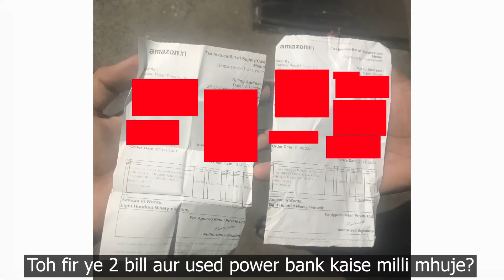Amazon Fraud || Online shopping Frauds Exposed!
In this Video I've Shared my Experience Regarding Mi Power bank Order and Requested Amazon Fake Buyers to Stop this Fraud Because Genuine Sellers and Buyers are getting Problems just because of You! Please Watch Video till the end and Share it with People to Stop This Fraud.
Thank You! Amazon for Great Customer Support.

My YouTube Gears:
My New Mic
Old Lapel Mic
My Action Camera
Desk RGB Lights
RBG Background Light for Table

Tags and Queries Solved:
amazon frauds in india, amazon frauds, amazon fraud,
online shopping frauds, online shopping frauds in india,
fake Product scams, Online Shopping Frauds Exposed,
Frauds, Scams on Amazon,